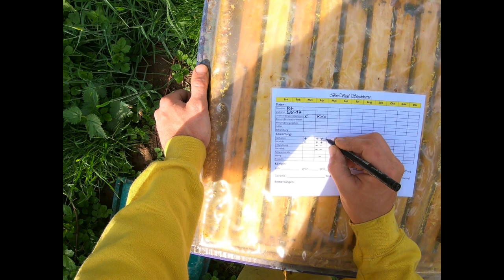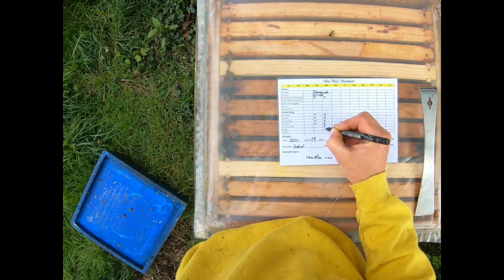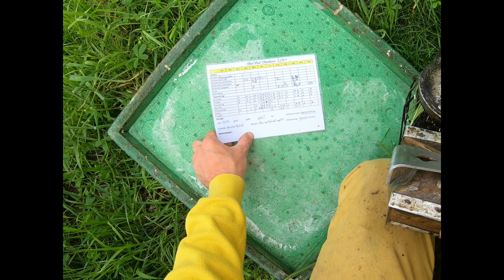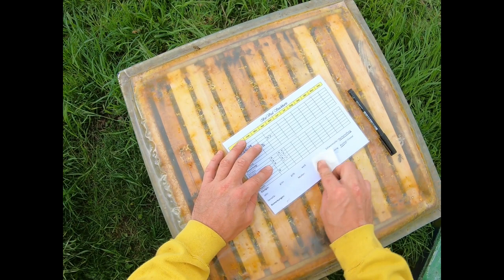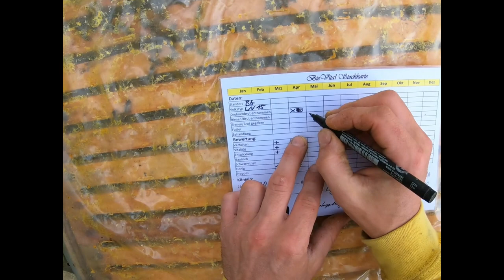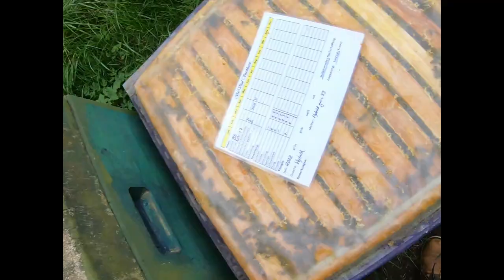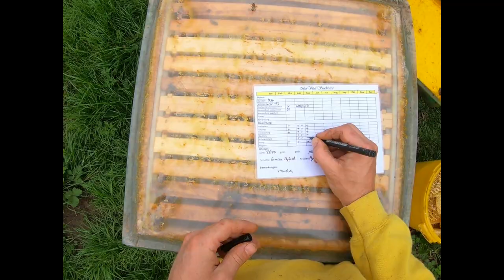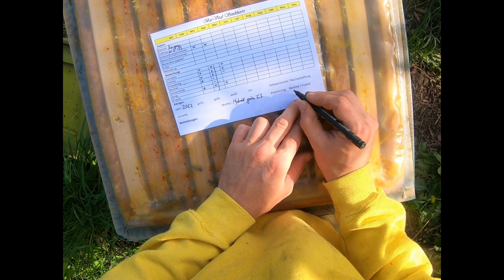Durchsicht Mai 2022 Bienengarten - Schwarmtrieb, Waben korrigieren